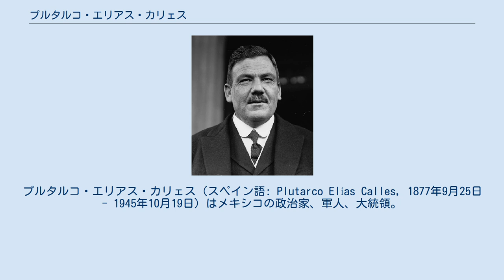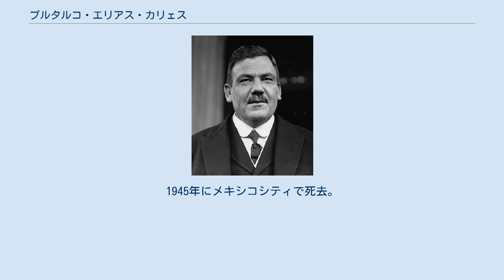プルタルコ・エリアス・カリェス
プルタルコ・エリアス・カリェス（スペイン語: Plutarco Elías Calles, 1877年9月25日 - 1945年10月19日）はメキシコの政治家、軍人、大統領。
退任後も革命の最高指導者（Jefe Máximo）として1936年まで傀儡の大統領を立ててメキシコを支配した。
 1877年に貧困層に生まれた。
父親はアルコール依存症だった。
教師となりフランシスコ・マデロを支持し1910年に始まったメキシコ革命に参加し頭角を現す。
 1915年にソノラ州の知事に任命され、閣僚を歴任したのち1924年に大統領に就任。
対外的には油田を外国資本に与えないという方針を示すと、アメリカ合衆国からは共産主義者、ボリシェヴィキだと認識され、両国の対立を招いた。
内政では公教育の整備、中央銀行の創立、軍隊の職業専門化など多くの改革をこころみた。
1929年には国内の主要派閥をはじめて統合した政権党、国民革命党(制度的革命党の前身)を創設。
 しかし、無神論者でありながらもフリーメイソンだったカリェスは教会を敵視して反カトリック主義の方針を鮮明（1917年の憲法でメキシコではカトリック教会の権限が縮小され、国家が教会に超越する体制が作られていた）にしてクリステロ戦争を引き起こし、この事件は流血沙汰となった（後にカトリック教会は犠牲者25人を列聖した）。
 1928年の任期満了後、改憲までして再立候補のお膳立てをしたアルバロ・オブレゴンが当選直後に暗殺される。
その後、カリェスは後継の傀儡大統領を次々と挿げ替え、政界の黒幕としてメキシコを支配し続けたが、その間、労働組合は腐敗し農地改革などの改革も行われなかった。
傀儡として擁立したラサロ・カルデナスと対立し敗れ1936年にアメリカに亡命。
1941年に帰国して政界から引退した。
1945年にメキシコシティで死去。